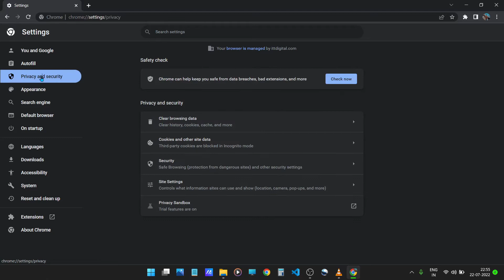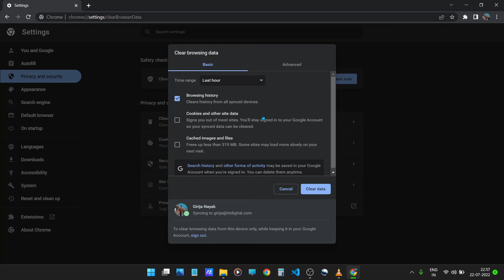How to clear browser cache, data and search history in one video //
Hii friends in this video i have shown you some simple steps how you can delete or clear browser data, search history and cache file. @GN_TechByte